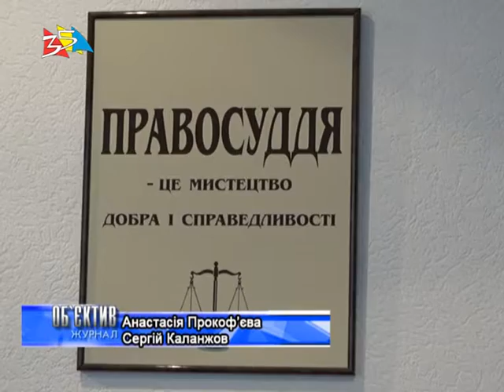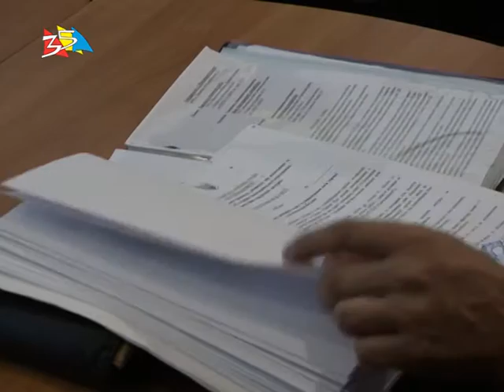Объектив 22 09 16 Пляжные страсти